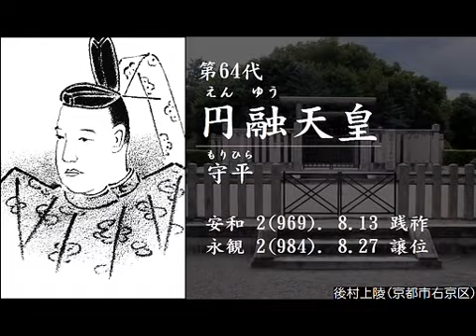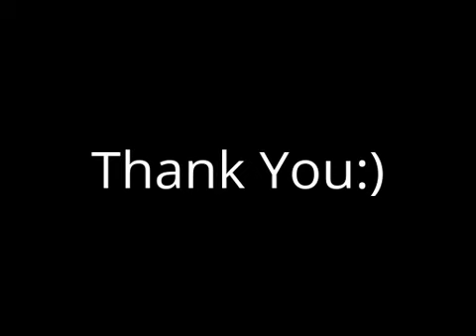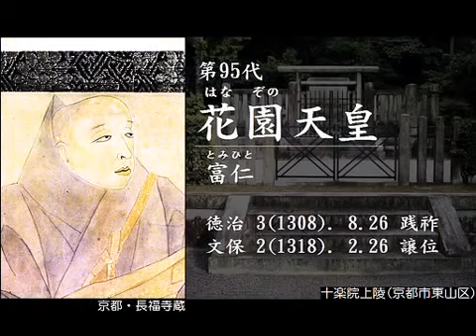History of Japan_Japan Part 1 History of Japan's Ancient and Modern Empire Full Documentary Trim